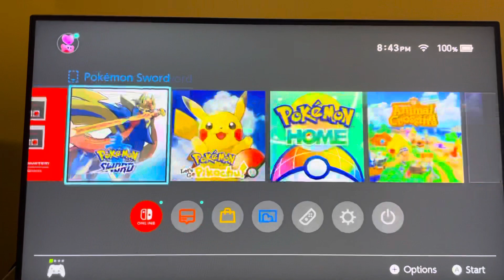Nintendo Switch: How to Fix Error Code “2810-1224” Unable to Sign Into Nintendo Account Tutorial!